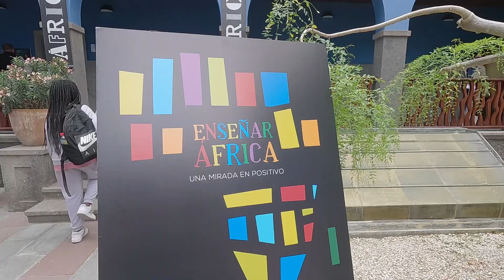Idolos de Tara | Casa África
Con motivo del Día de África, que se conmemora cada 25 de mayo, el programa de Igualdad de Canarias Radio, Ídolos de Tara, se trasladó hasta Casa África en Las Palmas de Gran Canaria para realizar un especial en el que se puso el enfoque feminista a esta jornada.

Los estereotipos y el afrofeminismo fueron abordados en el espacio que dirige y presenta Noemí Galván con varias personas invitadas:  Farhana Mahamud, vicepresidenta de la Asociación de Mujeres Africanas en Canarias; Teresa Villareal, empresaria de Guinea Ecuatorial afincada en Gran Canaria y Agustín Domínguez, director del documental Mujeres de Arena.